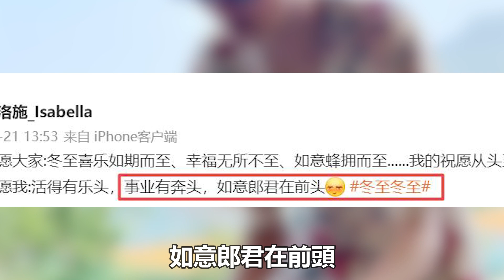三家對六面？郭嘉文李澤楷終于公開表明態度，林宣妤、梁洛施當晚聯手聲明宣示主權，不會放過他們倆！娛樂名星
三家對六面？郭嘉文李澤楷終于公開表明態度，林宣妤、梁洛施當晚聯手聲明宣示主權，不會放過他們倆！娛樂名星#郭嘉文#李澤楷#林宣妤#梁洛施